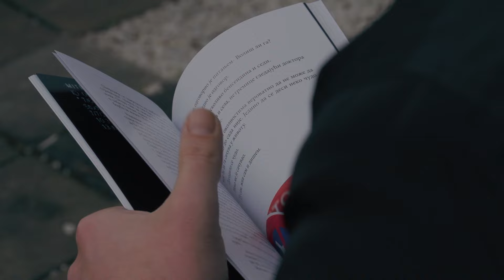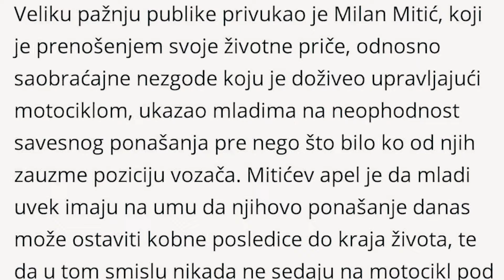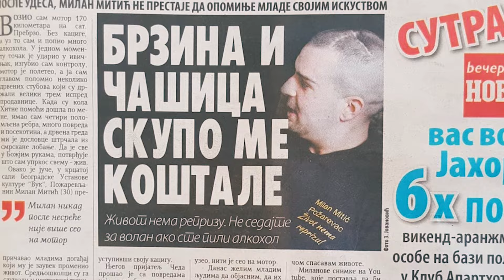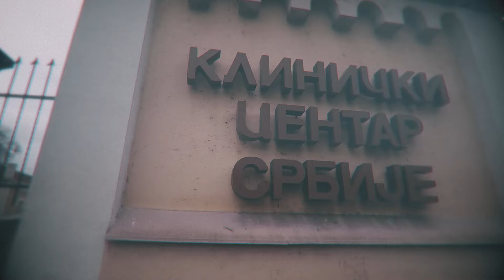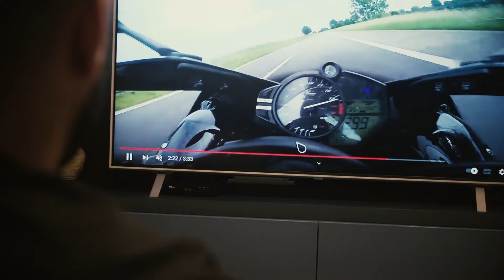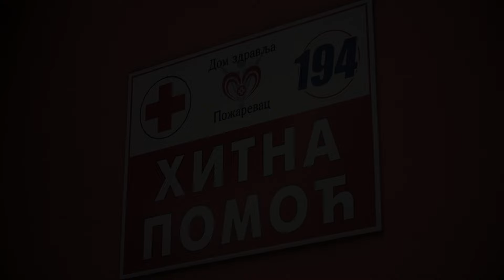Dokumentarni film - 1u10Miliona (ceo film)